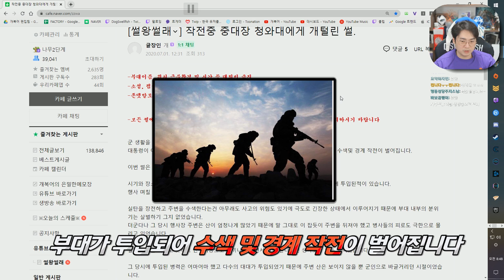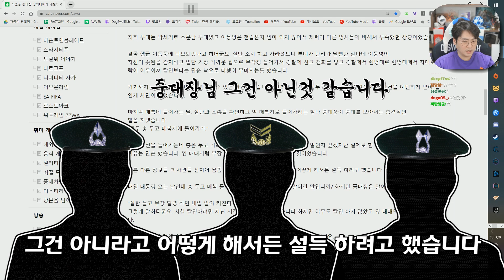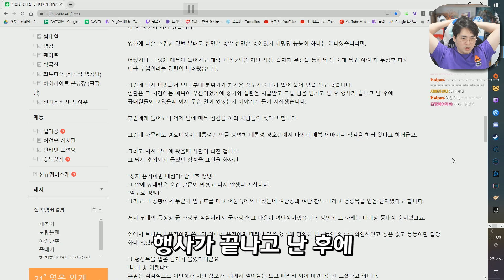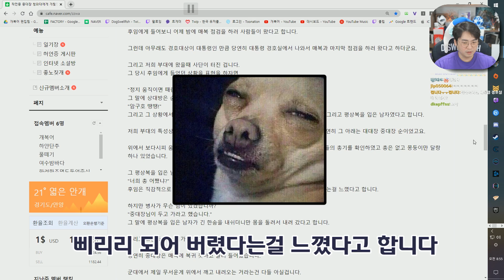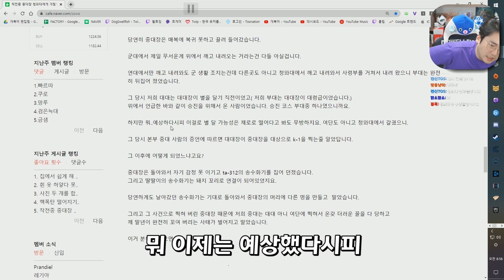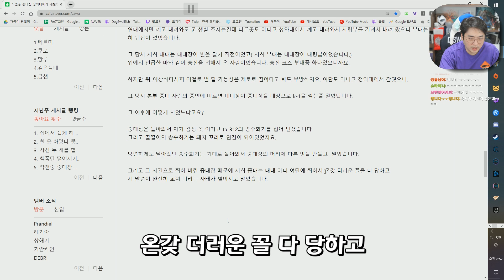작전 중 중대장이 청와대에 직속으로 털린 썰 | 썰왕썰래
▣ 업로드 시간
└매일 오후 7시

※음식은 안됩니다! (일주일에 한번 모아서 발송되기 때문에 음식을 보내면 다 상해서 와요 ㅠ) nll 국방부 썰 운동화